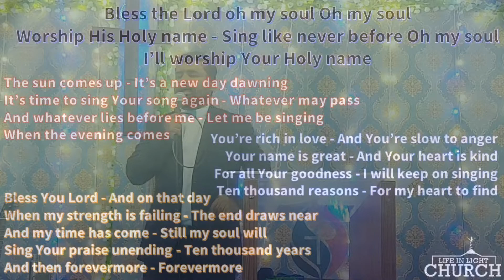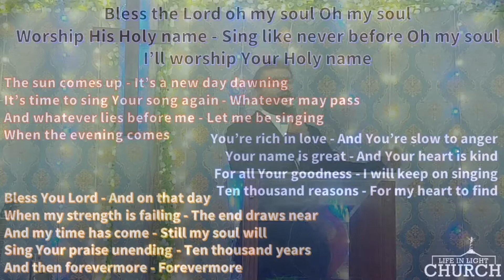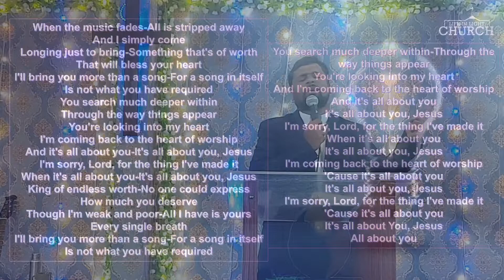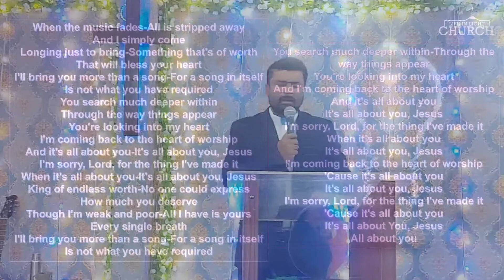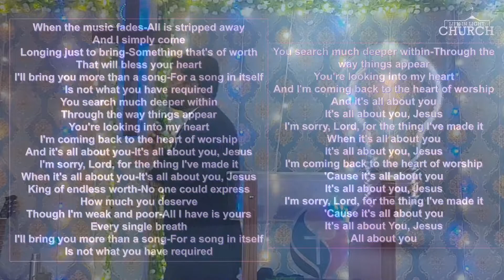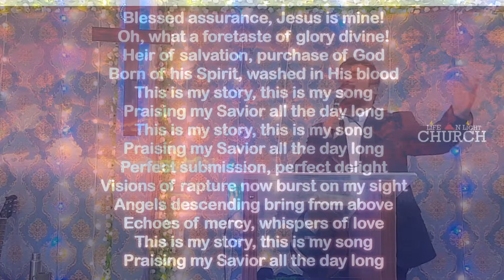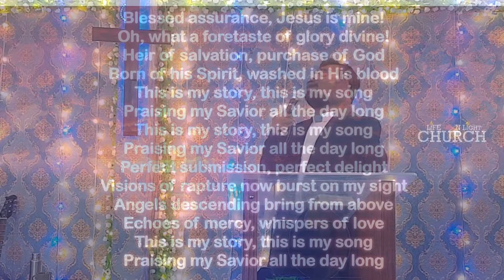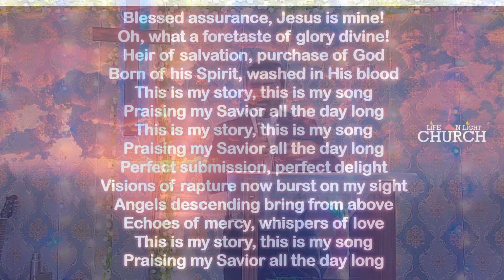An Ordinary RoadOf Life For An ExtraordinaryTask - Part-2 Psl89:48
Sermon was shared live by Pas.Prasad.Kadakai at Lifeinlight Church, Bangalore.

Pastor Vlogs
5 mins. Church countdown timer with introduction voice new.

We are using the audio or video clips for gospel purpose. We do not have any Copyright Infringement.If you have any issues with our videos mail us Copyright Disclaimer Under Section 107 of the Copyright Act 1976, allowance is made for "fair use" for purposes such as criticism, comment, news reporting, teaching, scholarship, and research.